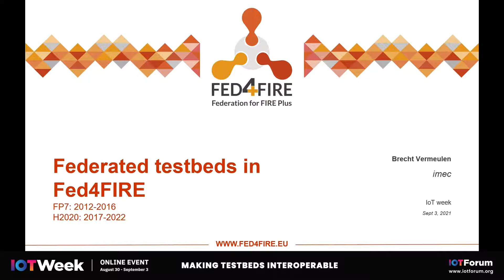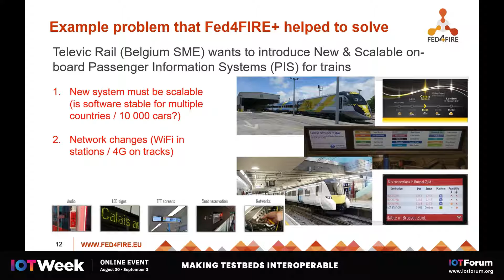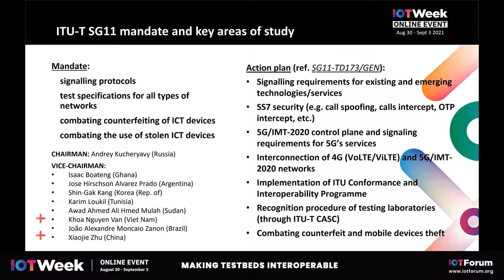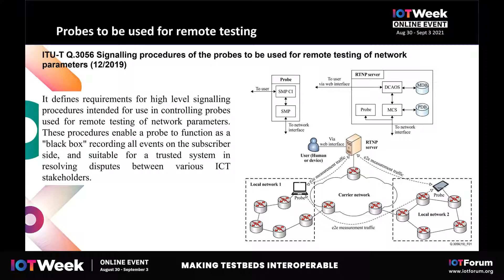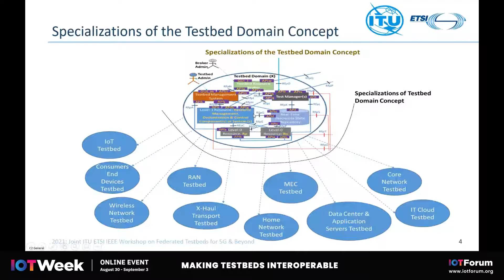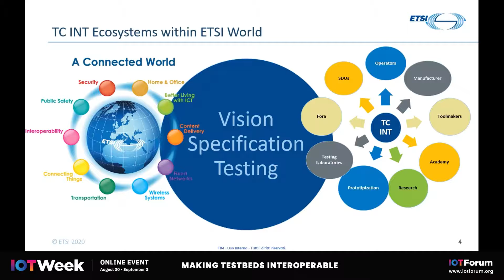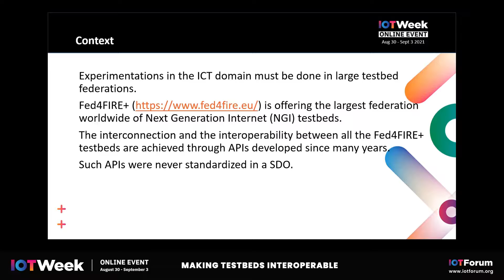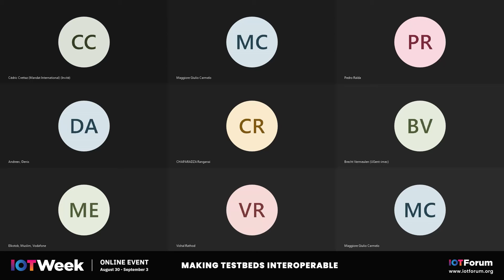Making Testbeds Interoperable | Fed4FIRE+ at the 2021 IoT Week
The 10th edition of the IoT Week gathered representatives from industry, academia, and public service from Europe and beyond to identify concrete technological and societal challenges and share their views on how innovation and technology can serve society better.

On 3rd September, Fed4FIRE+ held a session on testbeds interoperability and interconnectivity, two key features to allow the assessment of Next Generation of Internet of Things (IoT).